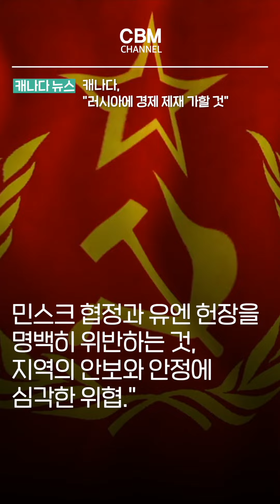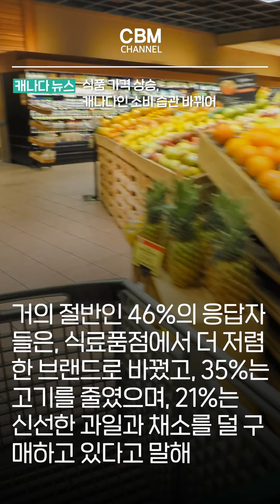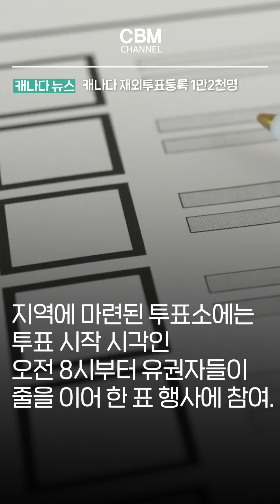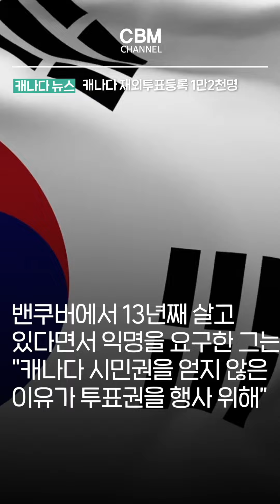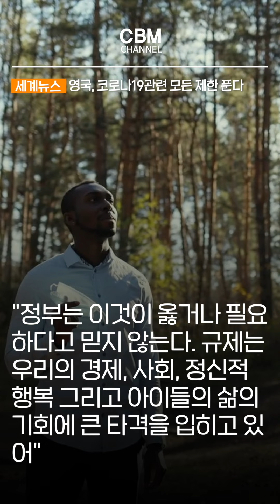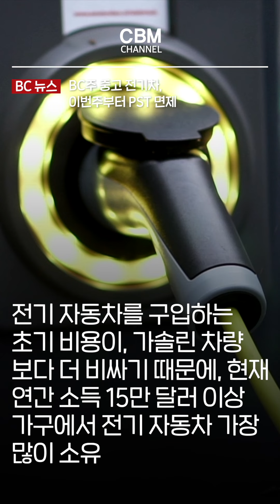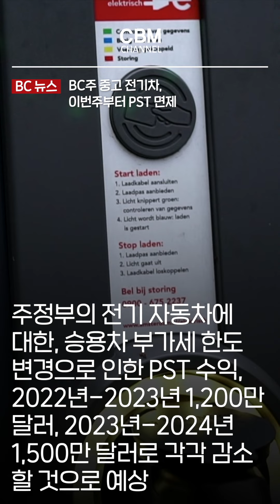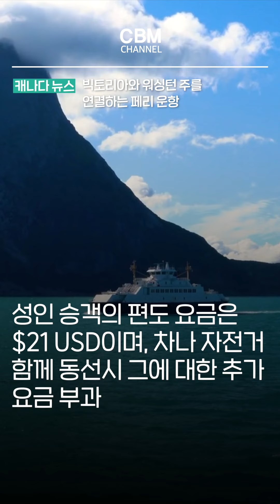Abbott 유아용 조제 분유 리콜 외 7개뉴스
[2022년 2월 26일 캐나다 위클리 종합 자막뉴스]

00:00 캐나다 "러시아에 경제 제재 가할것
01:25 식품 가격 상승, 캐나다인 소비 습관 바뀌어
02:50 Abbott 유아용 조제 분유 살모넬라균으로 리콜
04:03 캐나다 재외투표등록 1만 2천명
05:35 영국, 코로나19 관련 모든 제한 푼다
07:08 BC주 중고 전기차, 이번주부터 PST 면제
08:48 BC주, 코로나19 진단 키트 약국 무료 배포
10:15 빅토리아와 워싱턴 주를 연결하는 페리 운항